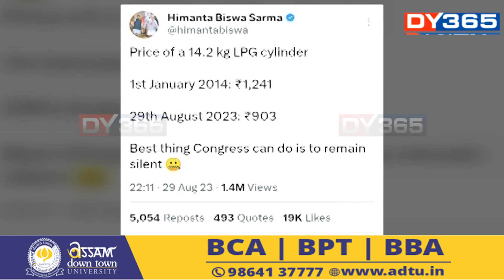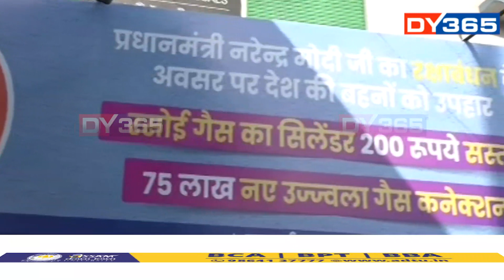ৰাখি বন্ধনত মহিলালৈ উপহাৰ চৰকাৰৰ। ঘৰুৱা ৰন্ধন গেছৰ দাম হ্ৰাস ২০০ টকাকৈ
ঘৰুৱা ৰন্ধন গেছৰ দাম হ্ৰাস ২০০ টকাকৈ। ৰাখি বন্ধনত মহিলালৈ এয়া উপহাৰ হিচাপে প্ৰচাৰ চলাইছে চৰকাৰে। কিন্তু বিৰোধীৰ অভিযোগ এয়া লোকসভা নিৰ্বাচনৰ বাবেই চৰকাৰৰ কৌশল।